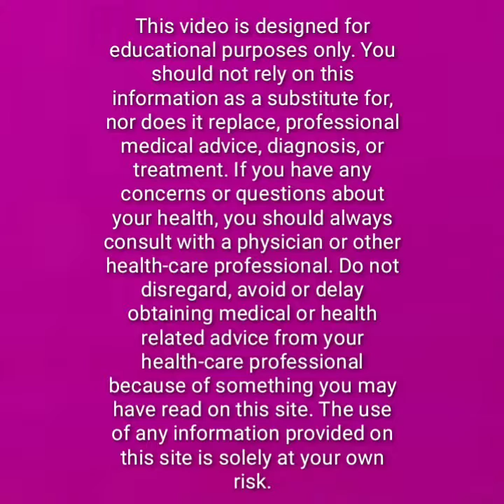WTH! 21-Day Challenge: DAY 11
Day 11 - Add this to your WTH! Flow